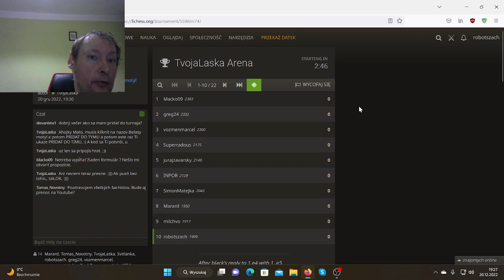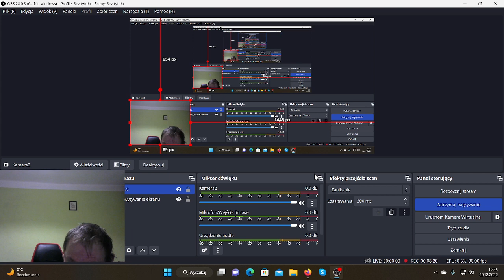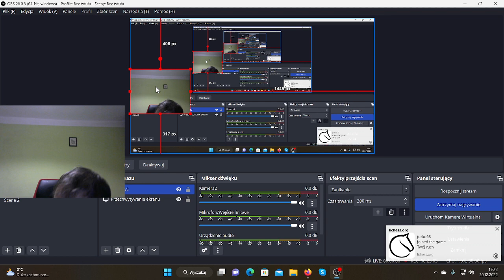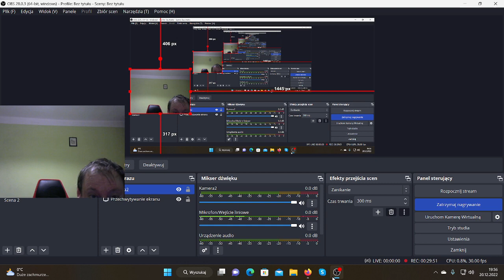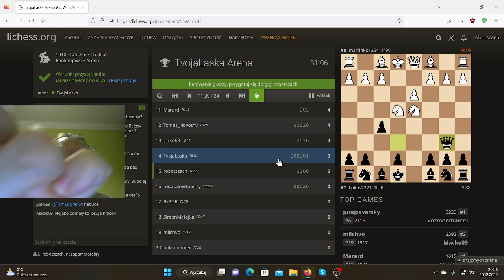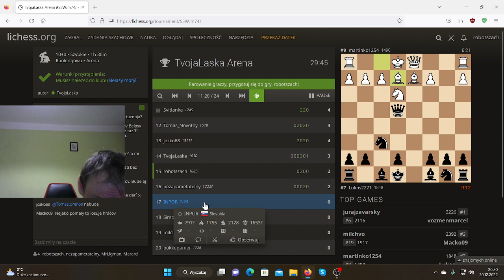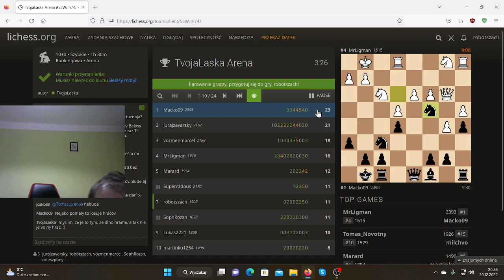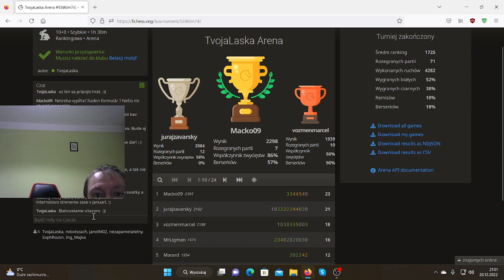2022 12 20 19 27 02 Słowacki turniej online dla osób niepełnosprawnych fatalnie zagrane a 7 miejsce.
Film nagrany dzięki pomocy Bonkol.